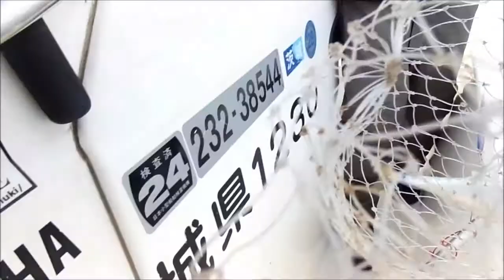鐵鳶様 ジギングゲーム